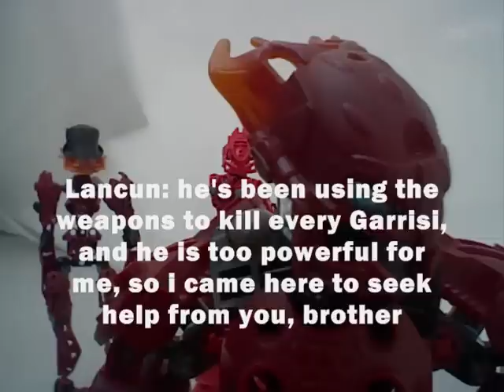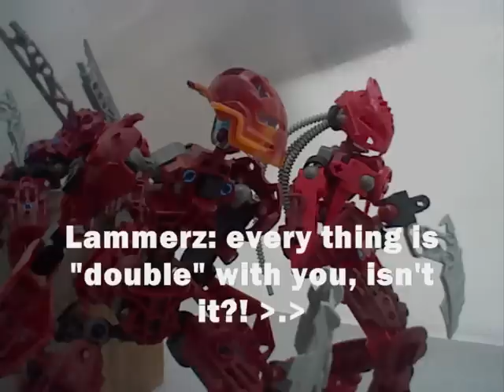Return of The Caveman (3/7)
ok LISTEN UP you vast predatory birds! since i had to shorten this video due to no one wanting to watch a: 5 MINUTE LONG" video, i have left over scenes, which i shall use to make an unexpected part 4

p.s. something shocking happens in part 4, REALLY shocking, and serious, life-changing even, and... since ur "READING" this, you deserve a HINT, or 4

1. someone dies "FOREVER!!!"
2. its a garrisi
3. its not Lancun or Vier
4. its Lammerz

so yeah, take those hints and GUESS-A-WAY what happens!